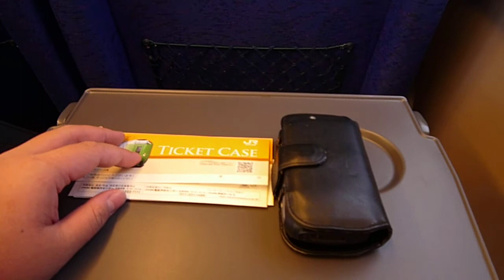721系 快速エアポート154号 新千歳空港行き 車窓から小樽築港駅から発車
Date: Saturday, 25 December 2010 (Christmas Day)

On this day, my parents decided to bring us to Otaru Asarigawa Onsen hot springs as a Christmas treat. After spending some time at the onsen, I decided to go to New Chitose Airport to do some Christmas shopping by myself. From Otaru Station, I took the JR Hokkaido Rapid "Airport" train No. 154 bound for New Chitose Airport. The journey between Otaru and New Chitose Airport took approximately 1 hour 15 minutes. This video shows the train departing Otaru-chikko Station and passing through Asari Station without stopping on the JR Hakodate Line.